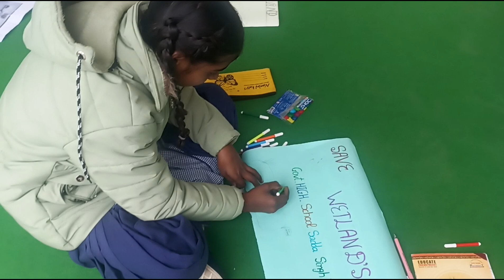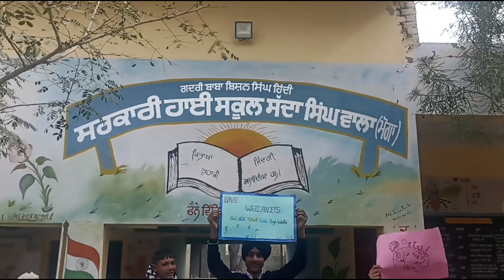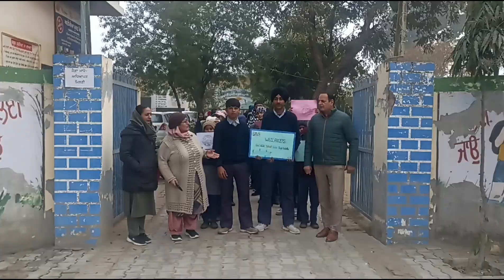Campaign Save Wetlands || Eco Club GHS Sadda Singh Wala Moga